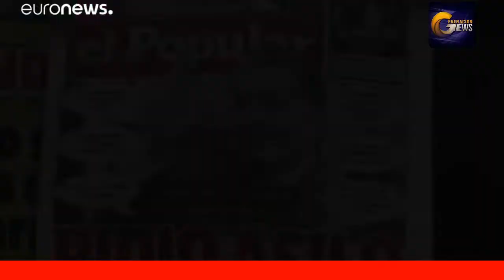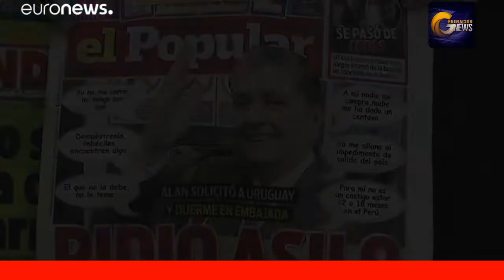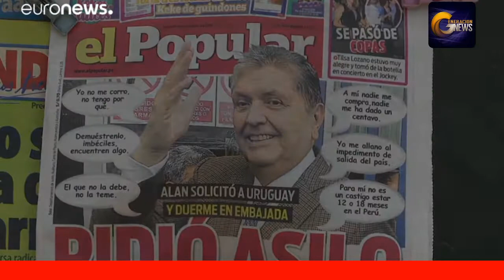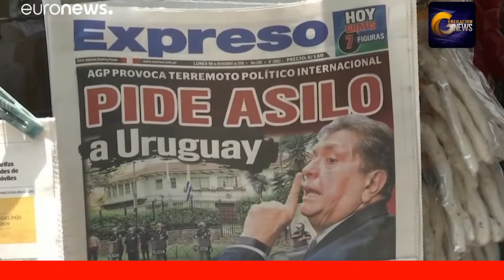Peru da catedra de transparencia en caso Odebreach